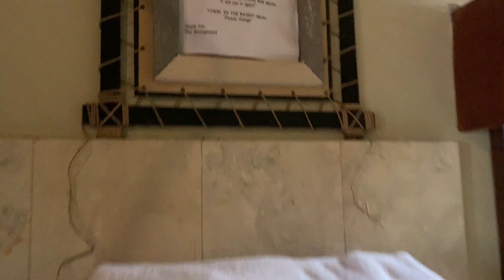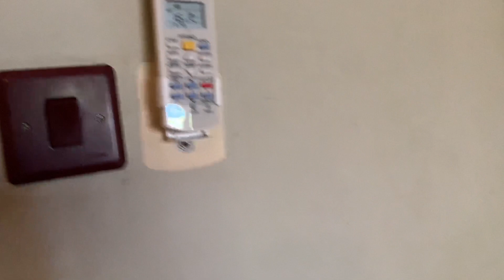ROOM TOUR KAMAR VILLA PURI AYU DI KAWASAN SANUR , BALI